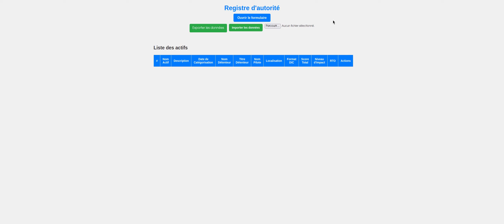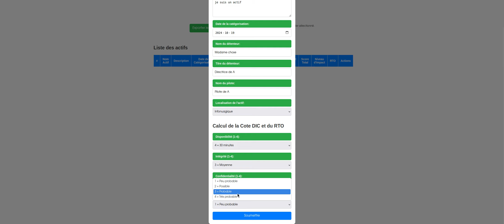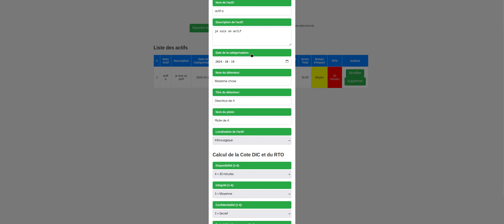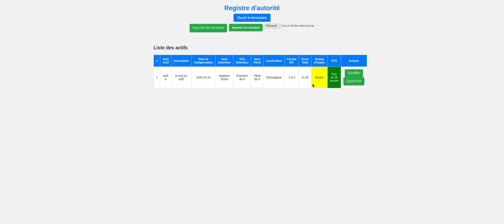registre autorité en HTML5 CSS et JAVASCRIPT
Je code mon propre outil basé sur le NIST CSF 2.0 pour faire mes analyses de risques. Ici le registre d'autorité .